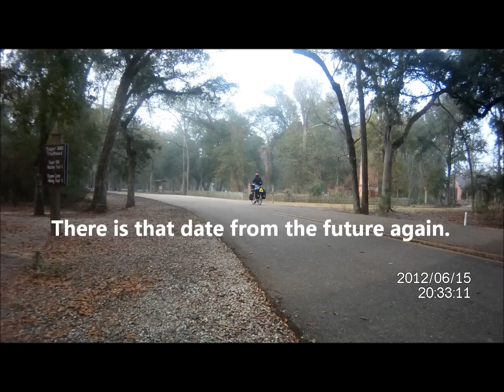3 day cyclo - camping trip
Mini biking/ camping tour